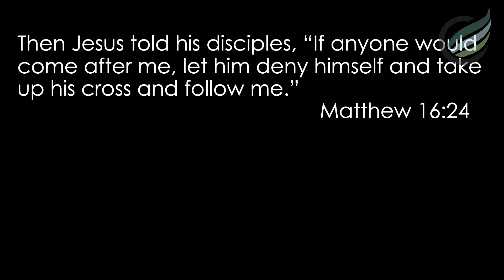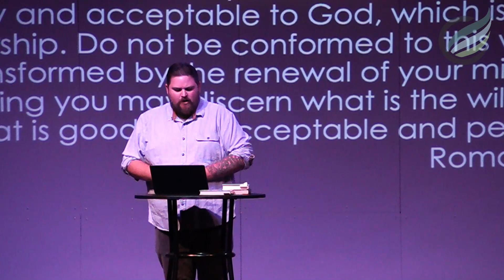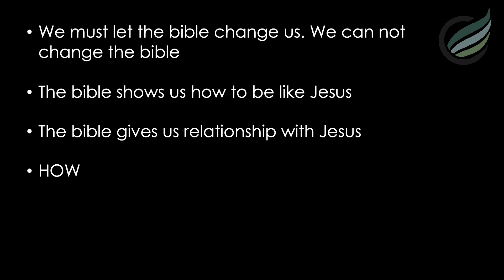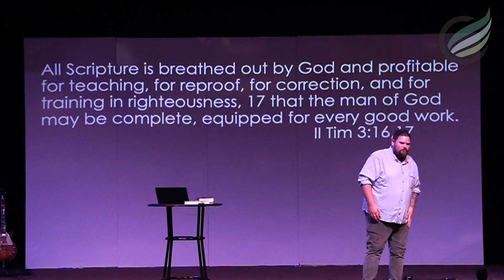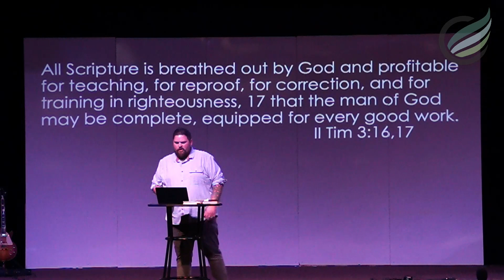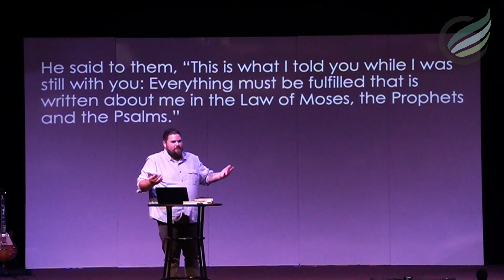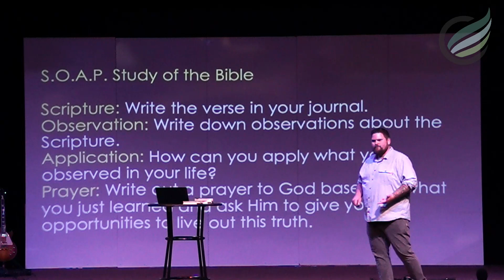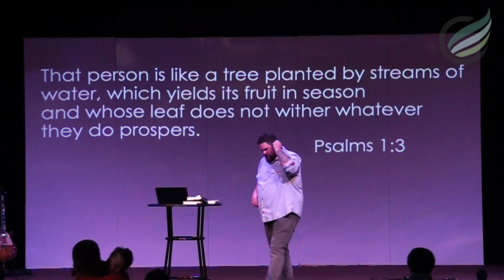Product Manual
Romans 12:1-2

Scripture